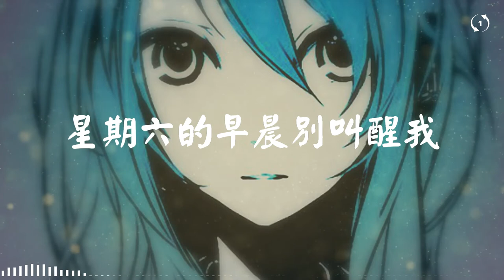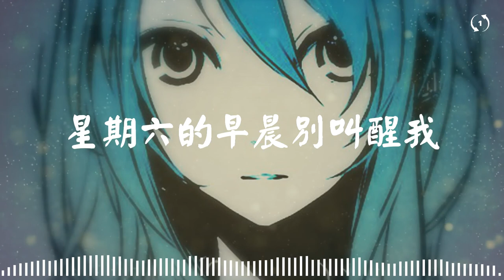[1 hour loop]臥室里的赛德 - 星期六的早晨别叫醒我 歌词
🎧星期六的早晨别叫醒我
臥室里的赛德

🎤 Lyrics/歌詞
星期六的早晨求求别叫醒我

我只想安静的睡觉别太啰嗦
不回你的微信千万别想太多
手机关机 别打扰我拜托
拉黑你的微信

吵架我根本不想听
窗外是你的背影
放鸽子你受打击
想睡个懒觉真费劲
陪你逛街下次一定
为什么每次都命令
因为我没坏脾气
i want to hide in the sky

turn off the light tonight
没人感到意外
现在觉得ok
现在只想从烂掉的世界里逃跑

藏到深海世界也许不会有喧闹
受够了每天假装微笑真的太糟糕
在我的世界纵火痛苦全部都烧焦

都别来烦我现在享受一个人的状态

戴上耳机走在凌晨的路上没有障碍
工作和生活的压力逐渐压扁我的脑袋
我真的不能忍受关在笼子里的现在
我希望人生真的有天也能选择倒带

能够完整记录下舞台上我真的太帅
就算有再大的困难绝对不会被你打败
那些站在顶端的位置总会被我取代
别再伤害我明天的期待

删除所有的烦恼焦虑还有挫败
哪怕就算我像路边的一个乞丐
掏出最后的钱要买一条领带

chinese song
chinese music
1h 星期六的早晨别叫醒我
1h loop
1h version
1h chinese song